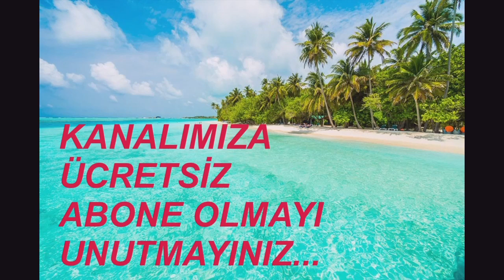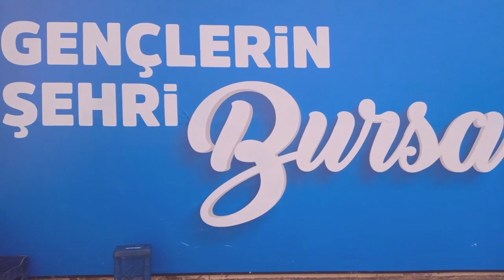BEST VIDEOS 19 FEBRUARY 2024 VIDEO NO: 25073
DEMİRTV PRESENTS...